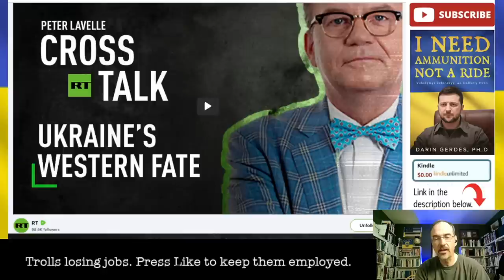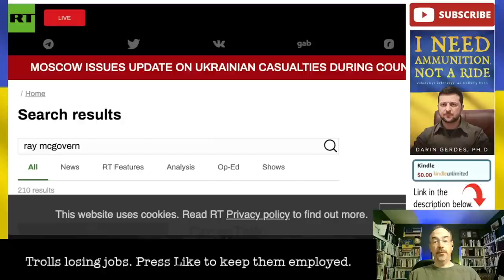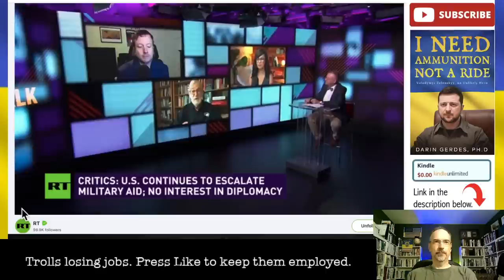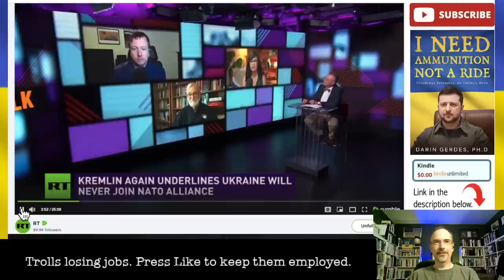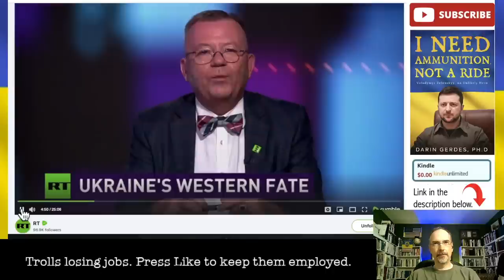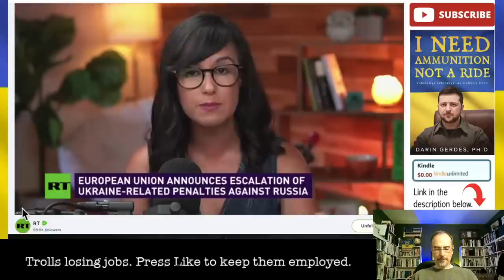What does Russia Say: Hear Americans Repeat Russian Talking Points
What does Russia Say? If you want to know what Russians think, listen to what Russia says about the war in Ukraine. To an American audience, they use Americans who will repeat their talking points. Note that they are making assumptions that are common on RT while they denigrate free press. listen for yourself. Hear what Russia has to say on state run TV for a Western audience. You will find that your Russian supporting friends will mindlessly repeat these words.